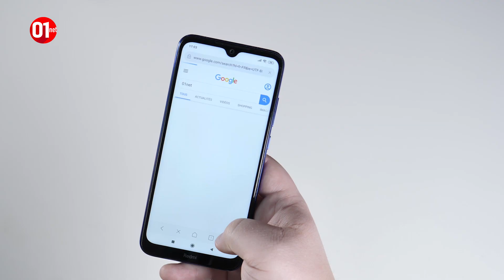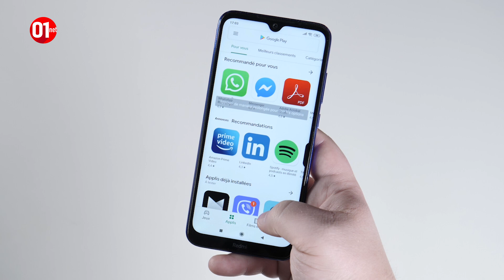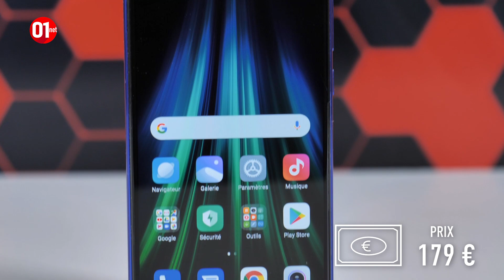On a trouvé le meilleur smartphone à moins de 200 euros ! - Test complet du Xiaomi Redmi 8T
Le Xiaomi Redmi Note 8T est la référence des smartphones d'entrée de gamme. Si vous cherchez un terminal à moins de 200 euros, on vous le recommande chaudement.

01net.com est le premier site web français d’information spécialisé dans les nouvelles technologies et l’actualité des produits high-tech.